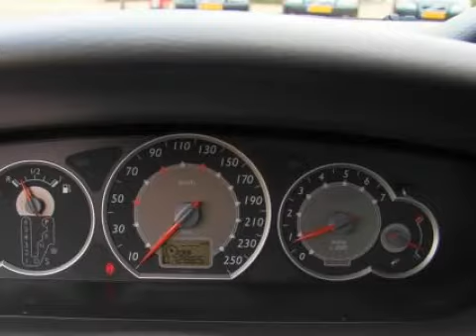Citroën C5 Break 2.0 Hdif 16v Automaat6 Exclusive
81-TD-GX 72.865 km
  Prijs:     € 16.750
  Merk:     Citroën
  Model:     C5
  Type:     Break 2.0 Hdif 16v Automaat6 Exclusive
  Carrosserievorm:     Stationwagon (5 drs)
  Bouwjaar:     2006
  Transmissie:     automaat
  Kleur:     Grijs metallic
  BTW/Marge:     marge
  Brandstof:     diesel
  Energielabel:
  Garantielabels:
ABS (anti blokkeer systeem)ASR (anti slip regeling)Achterbank neerklapbaarAchterbank neerklapbaar in ongelijke delen en voorzien van armsteun en hoofdsteunenAirbag(s) knieAirbagsAlarm klasse 2Armsteun achterArmsteun voorAudio installatieBagage-afdekhoesBandenspanningcontrolesysteemBekleding veloursBestuurdersstoel met mechanisch verstelbare lendesteunBi-xenon koplampen adaptiefBinnenspiegel automatisch dimmendBoordcomputerBuitenspiegel links elektrisch verstelbaarBuitenspiegels elektrisch inklapbaarBuitenspiegels elektrisch verstelbaar en verwarmbaarBuitenspiegels in carrosseriekleurBumpers in carrosseriekleurCruise controlDakrailing zwartEBD (electronic brakeforce distribution)ECC (electronic climate control)ESP (elektronische stabiliteits programma)Elektrisch bedienbare ramen Voor + AchterGlas getintGordijnairbags voor en achterLeeslampjes achterLichtmetalen velgen 16 inchMetallic lakMistlampen voorNavigatiesysteemParkeersensoren achterParkeersensoren voor en achterRadio met cd-spelerRamen voor en achter elektrisch bedienbaarRegensensorRemindicatorReservewielRoetfilterSide-airbags voorSkiluikStuur bekleed met lederStuurbekrachtigingVoorstoelen elektrisch verstelbaarVoorstoelen met elektrisch verstelbare rugleuningVoorstoelen met elektrisch verstelbare zithoogteXenon koplampen

Aanbieder
Autobedrijf Van Bunningen V.O.F.
Molenweg 9
6631KJ HORSSEN